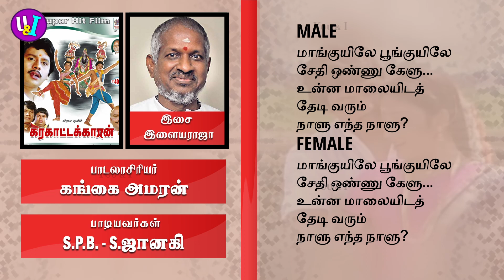Manguyilae Poonguyilae கரகாட்டகாரன் / இளையராஜா / S.P.B, ஜானகி, கங்கை அமரன், Lyric Video, காதல் ராகம்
மாங்குயிலே பூங்குயிலே, கரகாட்டகாரன் / இளையராஜா / S.P.B, ஜானகி, கங்கை அமரன், Lyric Video, காதல் ராகம்